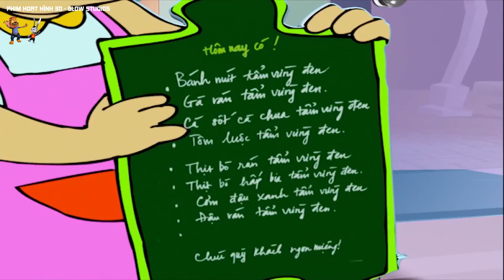Phim Hoạt Hình 3D Thiếu Nhi 2021 - Hoạt Hình Vui Nhộn Hài Hước Cho Bé Hay Nhất Hiện Nay